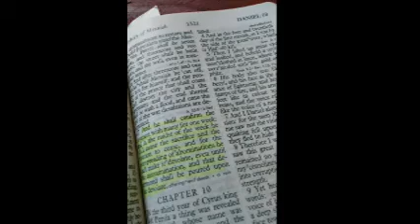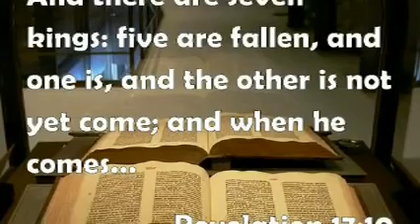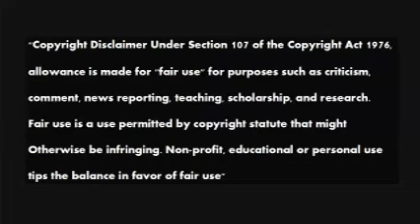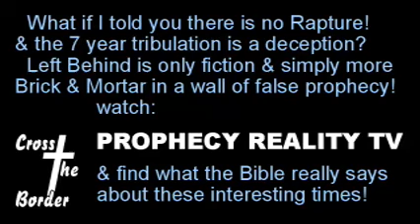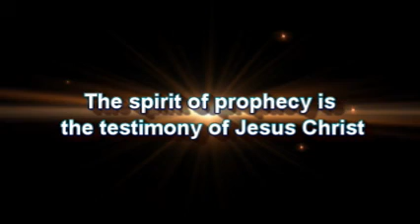Author claims Christ half alien, half man Greg Anthonys Journal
Greg rebuts that Jesus is an extraterrestrial and much. much more on Jesuit infiltration and misconception.